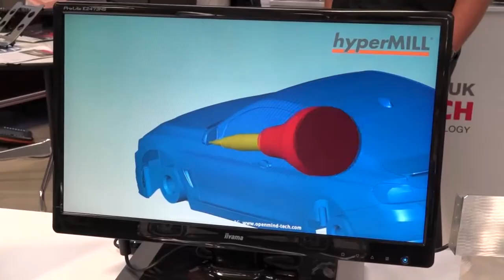OPEN MIND hyperMill machining a BMW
If you like BMW's then you'll love this video. OPEN MIND's hyperMill software is responsible for the machining of this car and the surface finish and profiling is outstanding. Simon from OPEN MIND tells us more.